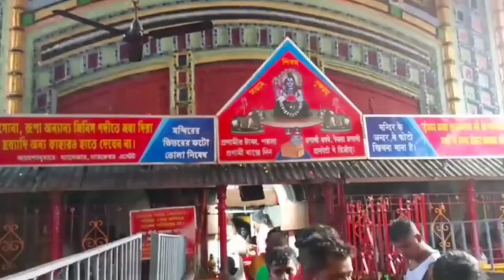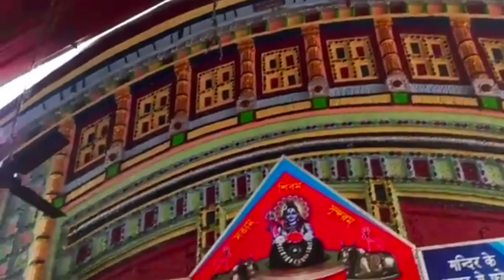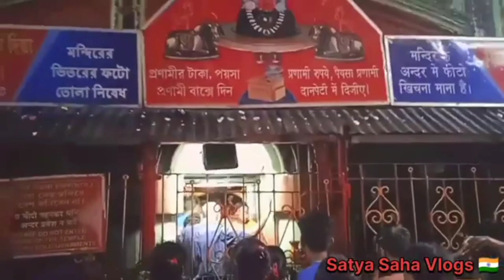তারকেশ্বর মন্দির যাত্রা 🙏 হর হর মহাদেব 🙏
Vlog

Satya saha vlog
bengali vloger satya
daily bloger
daily vlogs india
daily vlog
lndian village
village food
village vlog
village lifestyle
villfood
indian reality up
Rongila family vlog
gaon ki lifestyle
Ap vlog
Ap shere all
love marriage cute cuple
love marriage couple indian
love marrige

Thank you for my youtube family 💖